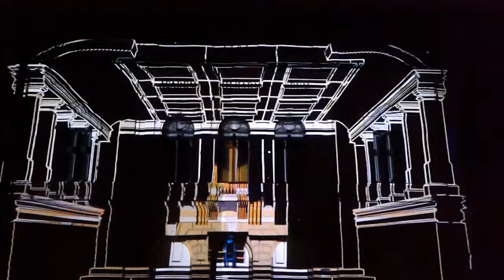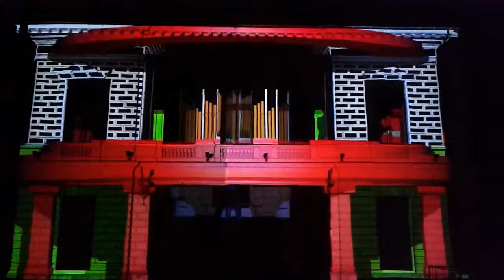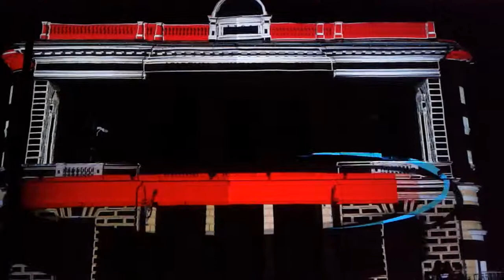COOL- eurobasket 2013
video projekcija na steno slovenske filharmonije v Ljubljani